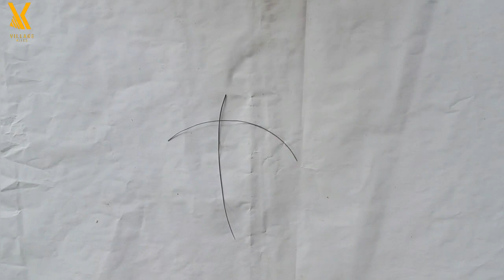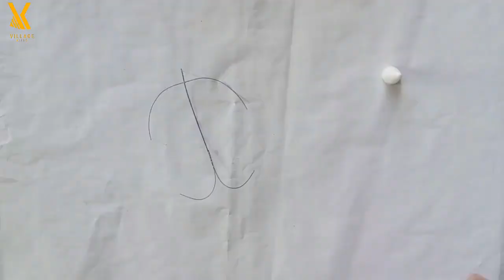TUTORIAL MEMBUAT LAYANGAN MINI DARI SAPU IJUK ~ Dijamin 100% langsung terbang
ALAT & BAHAN :
1.Penggaris
2. Cutter
3.Gunting
4. Benang jahit
5. Yang terpenting IJUK sapu
6.Lem G

Untuk cara pembuatan sudah kami paparkan dalam video diatas, ooh iya untuk batang tengah setelah dipotong jadi 9cm ya lurr, tonton dengan seksama ya lurr agar bisa menginspirasi dulurr dulur sekalian !

video ini dibuat bukan untuk menggurui rekan rekan, melainkan untuk berbagi pengalaman dalam membuat layang layang, dan semoga video ini bermanfaat, terima kasih